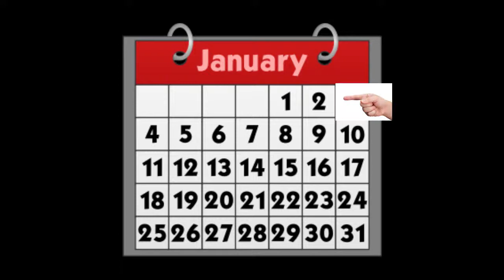Dank Stories l The water bottle vs mtn dew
The Gaming Door are:
maildor
Elizabelle
gorillabuiscuits
Colixien